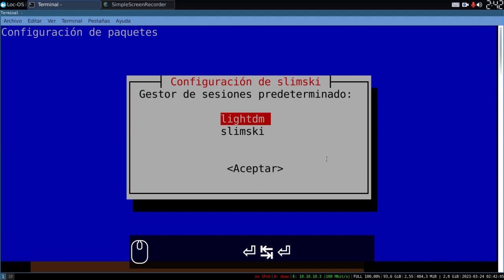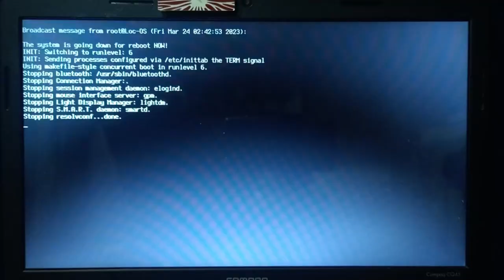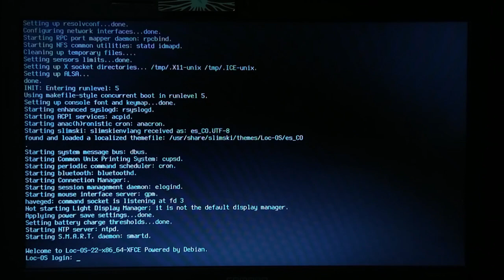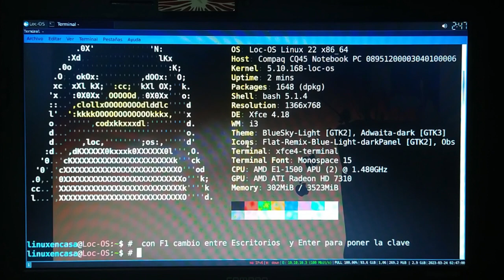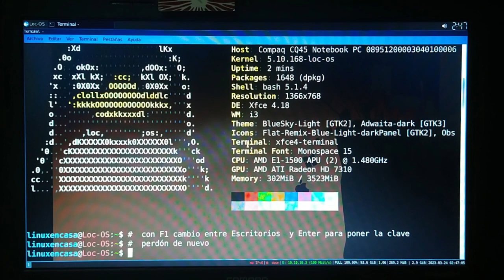Cambiar el Display Manager DM en Loc-OS Linux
Gracias a Fernando S.C. :-)